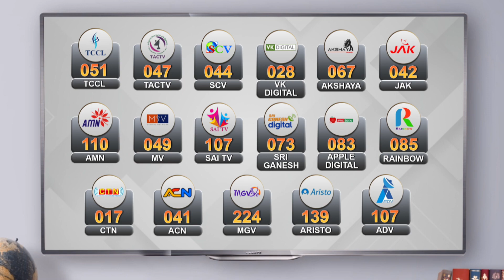புதுச்சேரியில் கார்கில் வெற்றி தினக் கொண்டாட்டம் | போர் நினைவுச் சின்னத்தில் மரியாதை